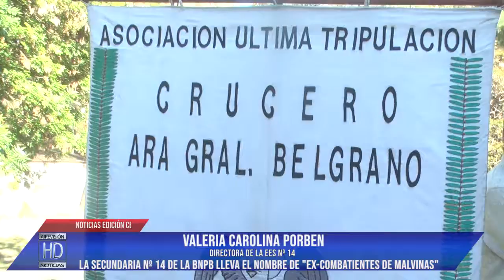Dirº Imposición de nombre a la EES Nº 14